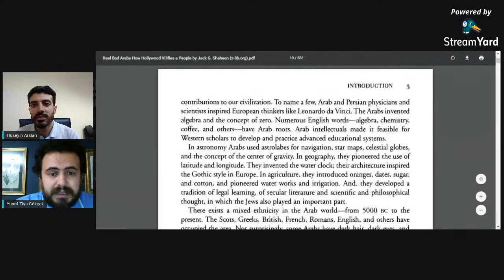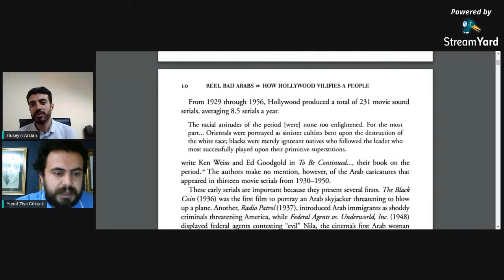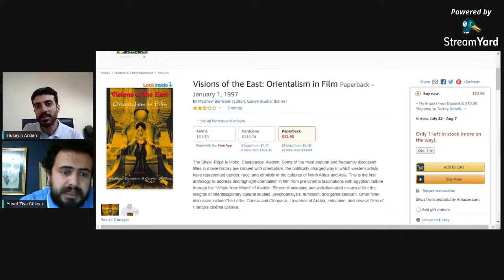Hollywood Sinemasında Oryantalizm - Konuk: Yusuf Ziya Gökçek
Marmara Üniversitesi Radyo, Televizyon ve Sinema Bölümünden Dr. Yusuf Ziya Gökçek Hoca ile şu konuları konuştuk:

00:00 - Canlı yayınlardan haberdar olmak için kanala abone olmayı unutmayalım.
00:20 - Oryantalizm hakkında kısa bilgi verir misiniz?
02:53 - Oryantalizmin doğuyu şekillendirmek gibi bir amacı var mı?
06:24 - Oryantalizmin sinema ile olan ilişkisinden bahsedebilir misiniz?
13:00 - Hollywood sineması derken neyi kastediyoruz?
17:03 - Hollywood sinemasında ne tür oryantalizmler uygulanmıştır?
23:28 - Sinemada ne tip oryantal figürler görmekteyiz?
30:13 - Hollywood sinemasında Bağdat, Kudüs ve Mısır'ın mekân olarak ön plana çıktığı görülmektedir. Neden bu üç yer?
35:30 - Hollywood sineması Ortadoğu'yu yansıtırken izleyicilerin ne görmek istediğini mi göz önünde bulundurur yoksa kendi bir doğu mu inşa etmeye çalışır?
38:31 - Hollywood sinemasında doğu için kullanılan yargılar/imgeler
45:45 - Hollywood sinemasında oryantalizmin işlenişi ile ilgili film örnekleri verir misiniz?
50:26 - Hollywood sinemasında oryantal temsillerin arkasındaki politik yönelimler ve güç ilişkileri nelerdir?
54:08 - ​Kamaranın politikleşmesi Hollywood için kültürün doğasından mı gelmektedir?
58:24 - Yeşilçam sinemasında ezan sesi, oryantal dans, alaturka müzik vb. sahnelere yer verilirken yapımcıların oryantalist düşünce karşısındaki bilinçleri ne düzeydeydi? Yalnızca pragmatik bir sinema politikası mı tercih edildi?

Konu ile ilgili filmler:
Sibad'ın Maceraları
Bağdat Hırsızı
Body of Lies
Indinia Jones serisi

Tavsiye kitaplar:
Reel Bad Arabs - Jack Shaheen
Visions of The East: Orientalism in Film - Matthew Bernstein & Gaylyn Studlar